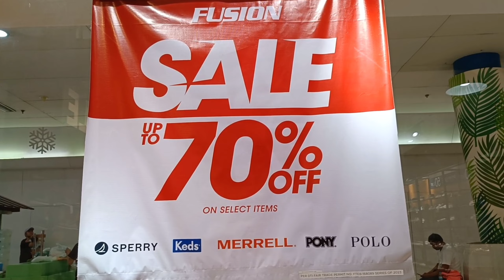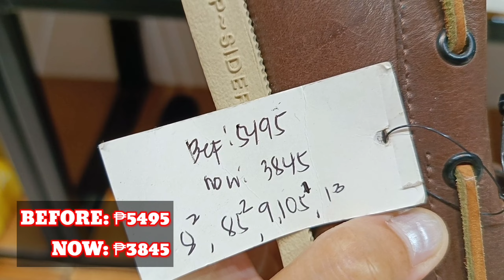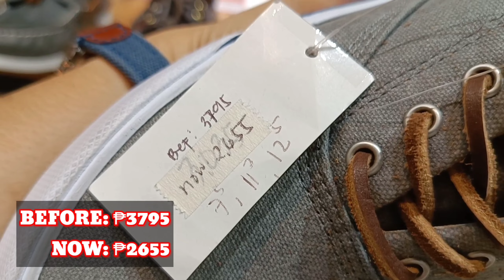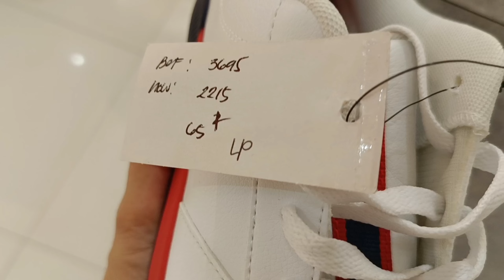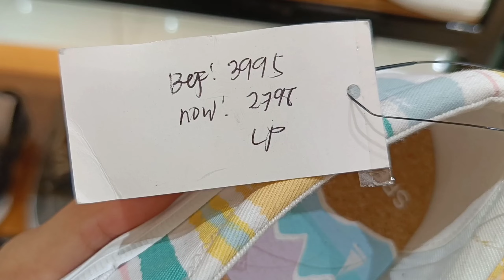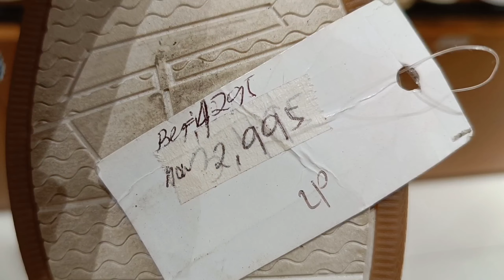LEGIT OUTLET STORE ng mga MURANG SAPATOS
Bilihan ng murang sapatos na Sperry Top sider, Merrel, Polo at Keds shoes as low as 595 pesos.

Fusion Outlet Riverbanks Marikina